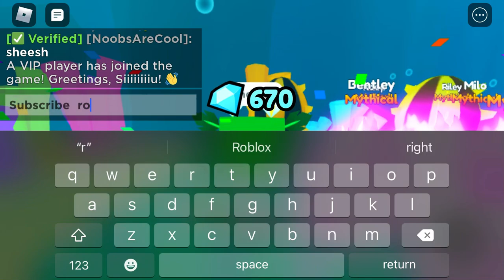Buying epok poggers egg in pet simulator x! 🤯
Also follow sn1pespeedsanorexic on Roblox

And join my Roblox group called noobsasrecool fan group!!!